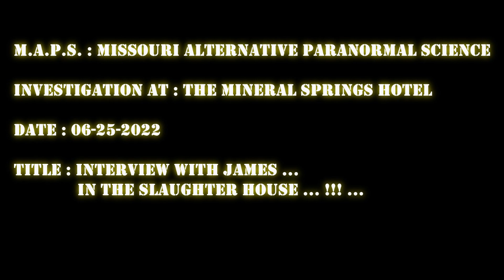Mineral Springs ( 06/25/2022 ) Alton , IL : Interview With James In The Slaughter House